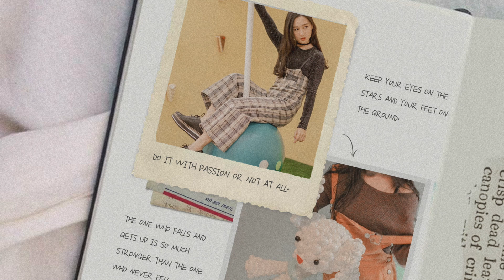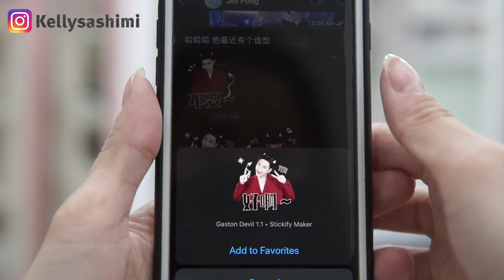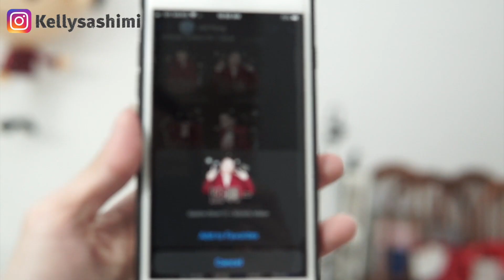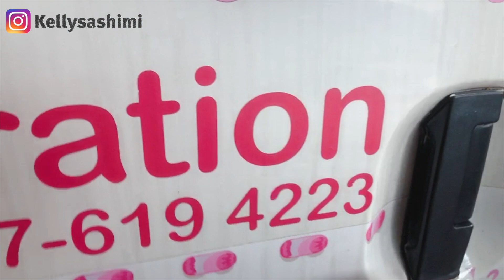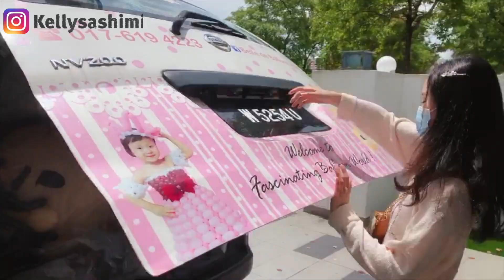【特别企划】碰弟生日！【碰姐说广东话】你不能不看【BB Floatex】 气球独创人 【KellySashimi】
这次跟Jeii Pong碰姐的Crossover ,特别企划气球布置成功！
想观看当天Gaston 回到家看到惊喜之后的画面就去@PongPongOfficial

如果大家喜欢我的气球作品，